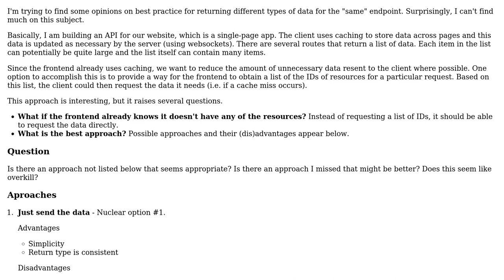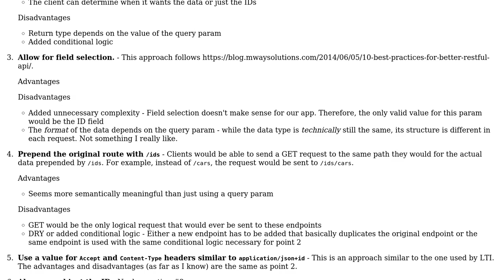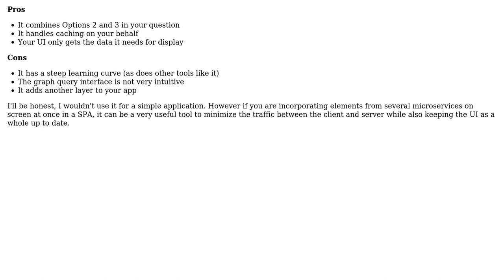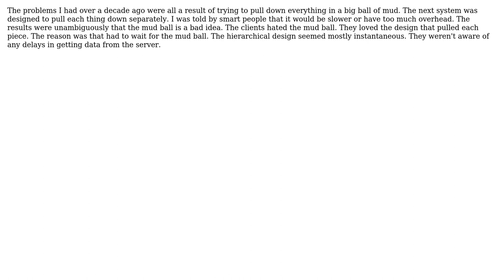Software Engineering: Web Service API Return Type (2 Solutions!!)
Software Engineering: Web Service API Return Type

With thanks & praise to God, and with thanks to the many people who have made this project possible! | Content (except music & images) licensed under CC BY-SA | Music | Images & others | With thanks to user JimmyJames user c1moore user Berin Loritsch and the Stack Exchange Network Trademarks are property of their respective owners. You are responsible for your own actions.